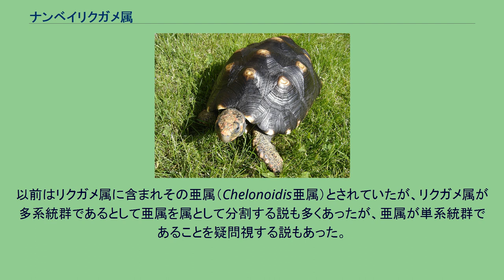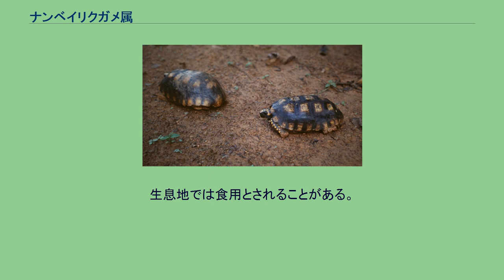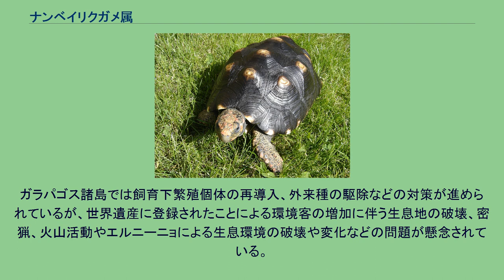ナンベイリクガメ属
ナンベイリクガメ属（ナンベイリクガメぞく、Chelonoidis）は、カメ目リクガメ科に属する属。
模式種はアカアシガメ。
アルゼンチン、エクアドル（ガラパゴス諸島含む）、ガイアナ、コロンビア、スリナム、トリニダード・トバゴ、パナマ南東部、パラグアイ、ブラジル、フランス（仏領ギアナ）、ベネズエラ、ペルー北東部、ボリビア 最大種はガラパゴスゾウガメ（亜種を独立種とした場合はサンタクルスゾウガメ）で最大甲長135cm。
最小種はチャコリクガメで最大甲長43.3cm。
項甲板がない。
左右の第12縁甲板は癒合する。
背甲の色彩は褐色や暗褐色、黒。
左右の喉甲板は癒合しない。
左右の胸甲板の継ぎ目（シーム）の長さは短いものの、外側では幅広く喉甲板と腹甲板のシームは平行にならない。
鼻孔は円形。
以前はリクガメ属に含まれその亜属（Chelonoidis亜属）とされていたが、リクガメ属が多系統群であるとして亜属を属として分割する説も多くあったが、亜属が単系統群であることを疑問視する説もあった。
近年の核DNAおよびミトコンドリアDNAの解析による分子系統学の研究では、リクガメ属は多系統群であるもののChelonoidis亜属は単系統群という解析結果が出た事から独立した属とする説が有力。
リクガメ科（リクガメ亜科）内では本属のみで1つのグループを形成する。
最尤法による解析では同じく1属のみでグループを形成するセオレガメ属や、複数の属を分割した狭義のリクガメ属と単系統群を形成するという結果が出ている。
しかし最大節約法による解析では詳細な系統関係は不明で、リクガメ属は異なる系統とする結果が出ている。
4-14種で構成される。
ガラパゴスゾウガメの亜種を独立種とする説もある。
属内ではアカアシガメとキアシガメ、チャコリクガメとガラパゴスリクガメ（種群）で単系統群を形成すると考えられている。
森林や草原、サバンナ、砂漠などに生息する。
食性は植物食あるいは植物食傾向の強い雑食で、植物の葉、花、果実、樹皮、多肉植物、キノコ、昆虫、陸棲の貝類、爬虫類、鳥類、動物の死骸などを食べる。
生息地では食用とされることがある。
開発や放牧による生息地の破壊、食用やペット用の乱獲、人為的に移入された動物による捕食や植物による植生の変化などにより生息数は減少している。
ガラパゴスゾウガメ（種群）はワシントン条約附属書I類に掲載されている。
ガラパゴス諸島では飼育下繁殖個体の再導入、外来種の駆除などの対策が進められているが、世界遺産に登録されたことによる環境客の増加に伴う生息地の破壊、密猟、火山活動やエルニーニョによる生息環境の破壊や変化などの問題が懸念されている。
ガラパゴスゾウガメを除いた種はペットとして飼育されることもあり、日本にも輸入されている。
主に飼育下繁殖個体が流通する。